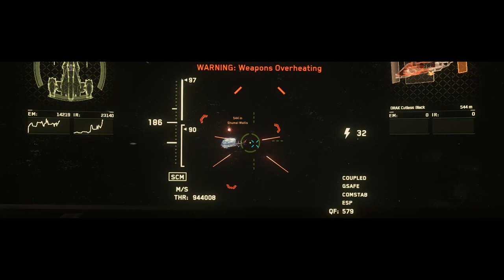Star Citizen 3.2.2 Gameplay Cinematic Trailer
From 2,5 hours of gameplay video